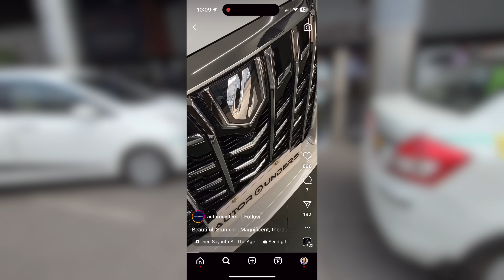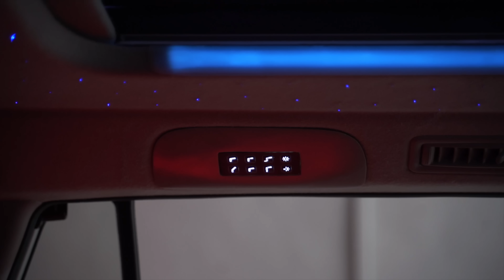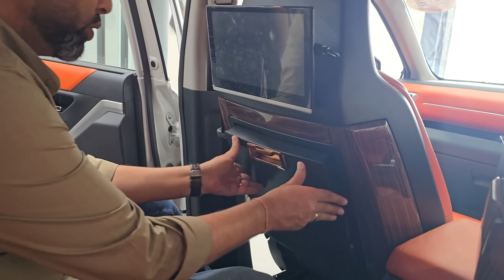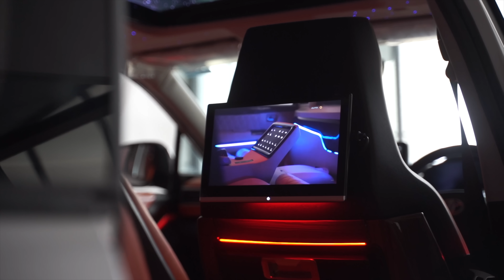Innova Hycross got a Facelift 2024 😍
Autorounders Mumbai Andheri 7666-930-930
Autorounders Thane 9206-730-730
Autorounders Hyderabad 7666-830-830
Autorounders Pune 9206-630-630